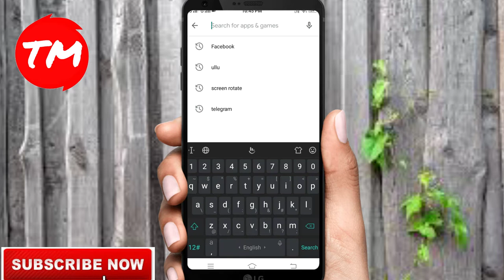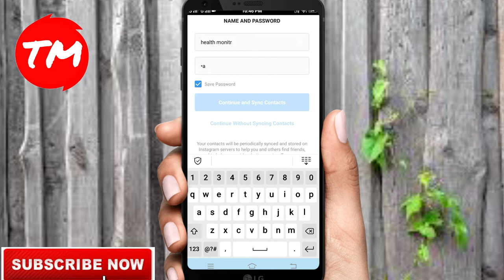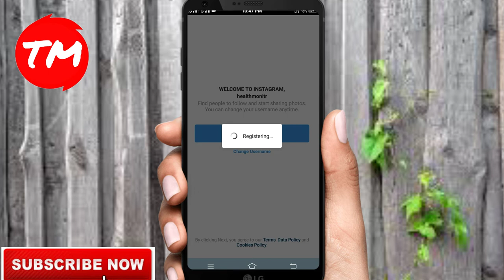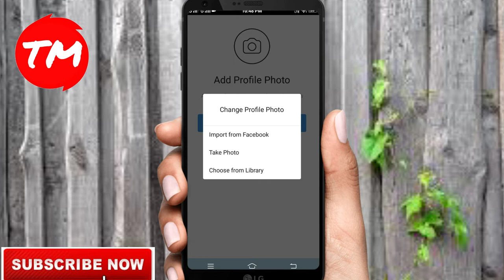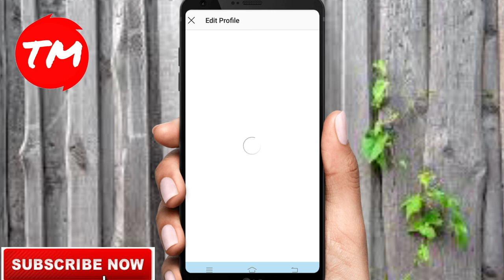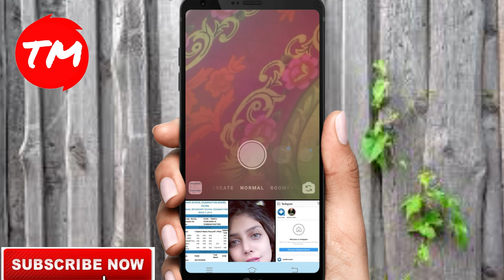How to use instagram / इंस्टाग्राम अकाउंट कैसे यूज़ करते हैं / instagram account kaise banaye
हेलो दोस्तों कैसे हैं आप सब मुझे पूरा उम्मीद है कि आप बिल्कुल ठीक होंगे आज हम इस वीडियो में आपको बताने की कोशिश किया है कि आप इंस्टाग्राम कैसे यूज कर सकते हैं आप अपने फोन में टांका नाम कैसे चला सकते हैं इंस्टाग्राम अकाउंट कैसे बना सकते हैं तो मुझे पूरा उम्मीद है कि आपको यह वीडियो अच्छा लगा होगा अगर अच्छा लगा हो तो लाइक जरुर करें और मेरे चैनल पर नए हैं तो सब्सक्राइब जरूर करें थैंक यू

tech monitor
tech
monitor
techmonitor